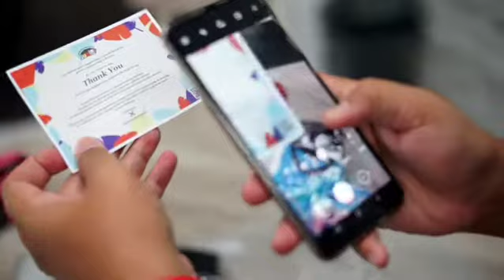Ketemu juragan kaos pekanbaru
I LOVE U PAPA MONSTRE @crsnarias !!
Kemaren ketemuan sama bos @monstreation yang sekarang bikin kaos buat anak-anak
Pas ke kantor kawan jalan, saya langsung suka sama jaket carson. Pengen minta, tapi takutnya dia ngga pakai baju daleman. Telanjang pulak nanti dia kaannnn.
Tapi setelah liat Pin Monstre, waaaw  ngga tahaaannnn imuuuuttttnyaaaa!!! Ya udah ga jadi minta jaket carson. Dapet Pin Monstre udah senang...
Ini part 1 ya genk...part 2 ntar saya edit, pas anak-anak mereview langsung produknya monstre ahaayyy!!!
Thank you Carson keceeeeeehhhhh!!!